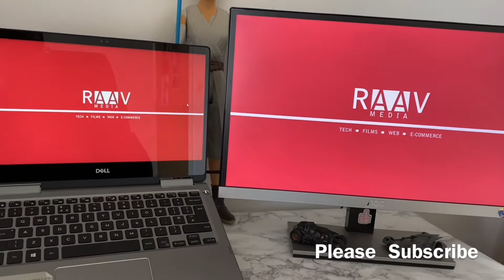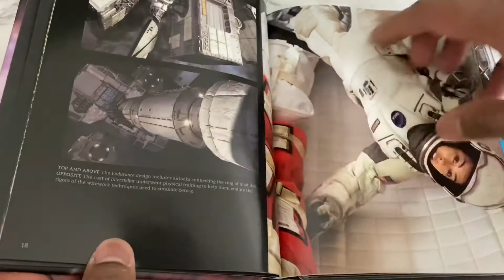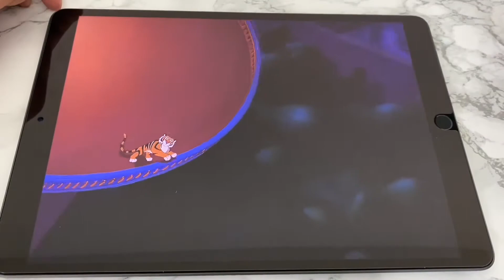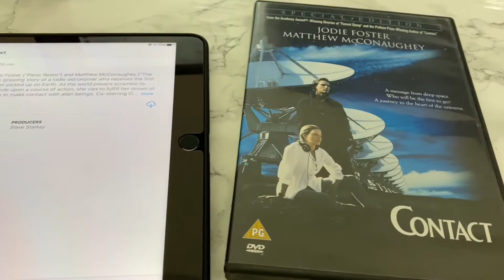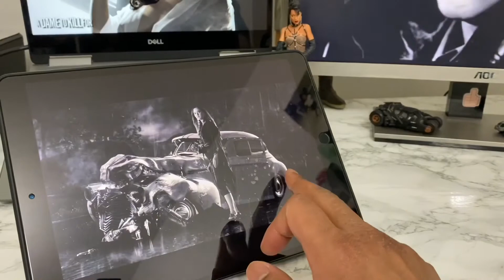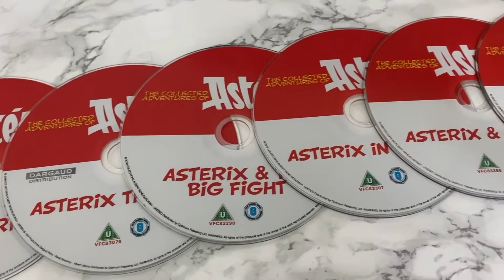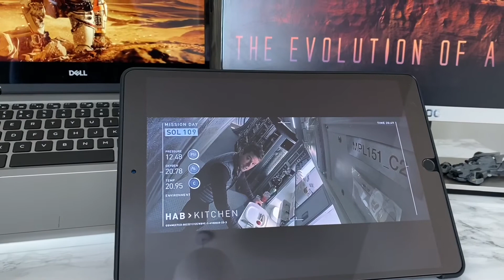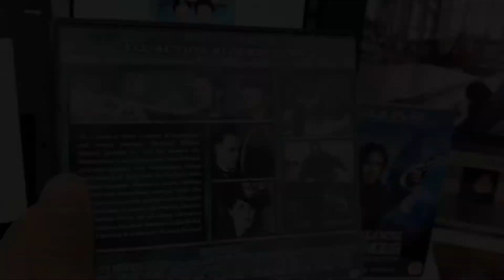Movies For Lockdown | Stay Home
Movies I Watch Over & Over | Movies For Lockdown